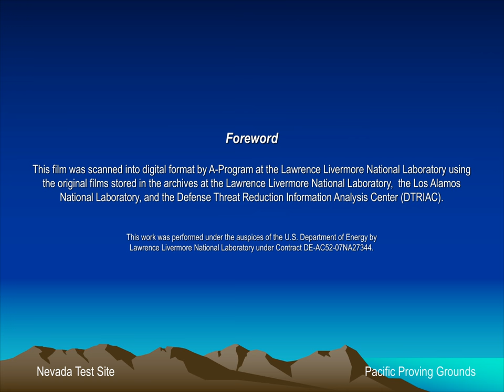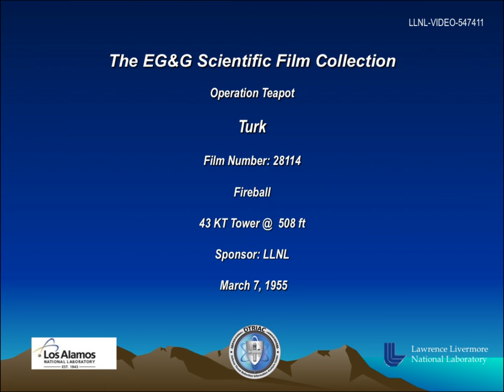Operation Teapot - Turk 28114